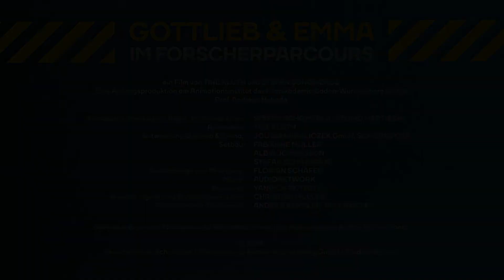Forscherfabrik Schorndorf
In December 2018 I animated this trailer for a German childrens' science experience museum. It was conceived, written and designed by Stefan Schomerus.